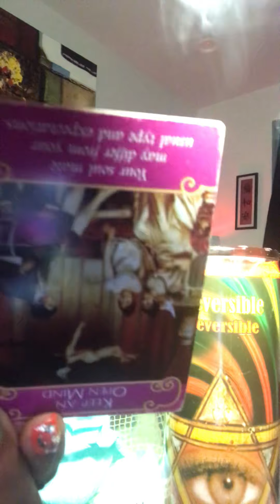Cancer stressing🤷🏼‍♀️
General love reading for 2020